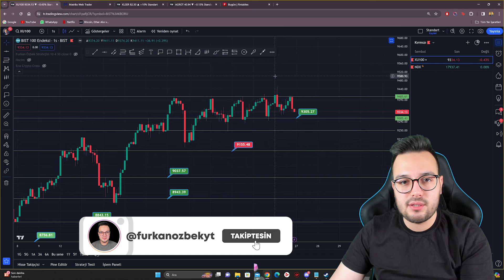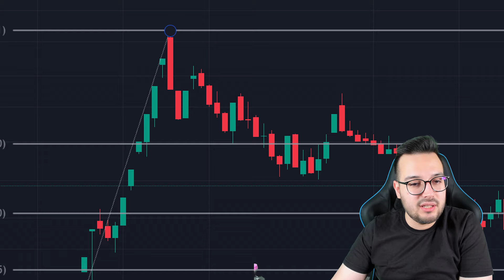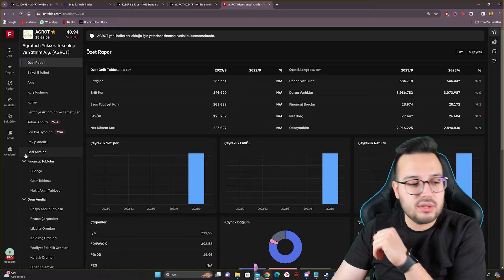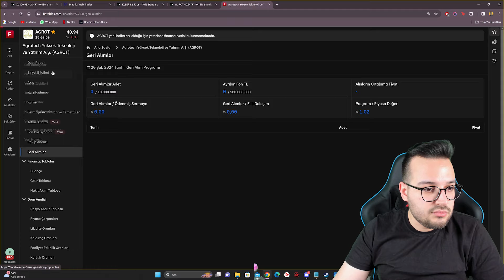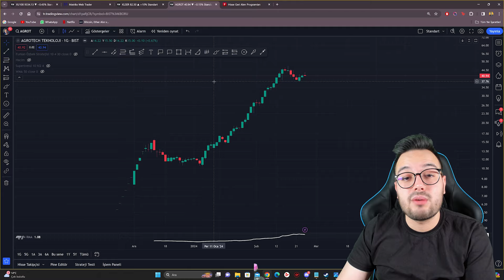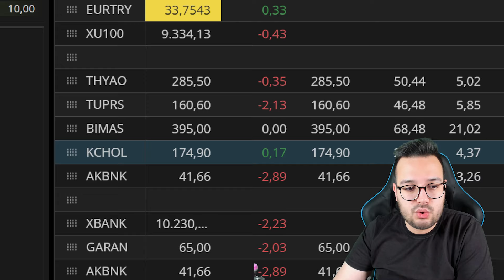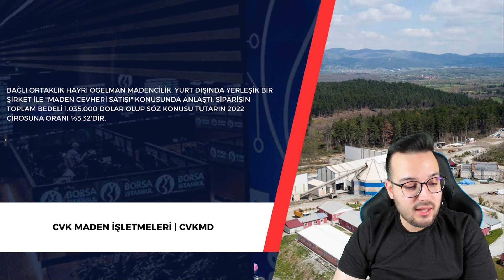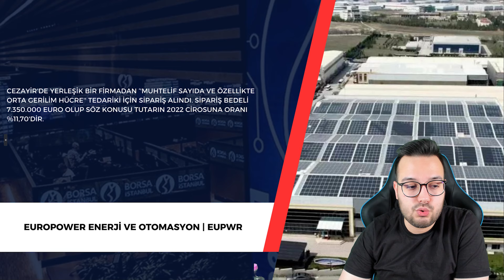ENERJİ ŞİRKETİ BOMBAYI PATLATTI MİLYONLARCA DOLARLIK ANLAŞMA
Milyon dolarlık anlaşma yapan enerji şirketi hangisi?
İki şirkete binlerce megawatt elektrik satışı yapan şirket hangisi?
Yeni şirket kuran ve yeni teknolojiler üretecek şirket hangisi?
Halka arz olan şirketler nasıl sınırsız yükseliyor?
Yarım milyar liraya teknoloji şirketi alan şirket hangisi?
Hangi şirketler yükseldi, hangileri düştü?
Hangi sektörler yükseldi hangileri düştü?

Unutmayın yatırım risklidir, borsa yatırımı yüksek risklidir.
Lütfen sadece bu videoya bakarak yatırım kararı almayın.

BEĞENEBİLECEĞİN İÇERİKLERİM

KULLANDIĞIM KAYNAKLARIM

Fintables
Bloomberg HT